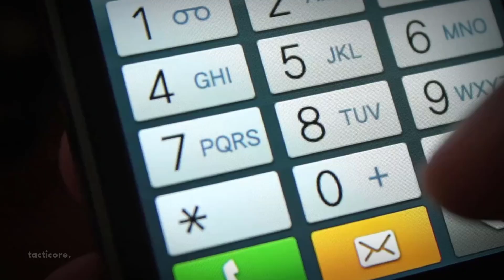The Israeli Soldier Who SAVED His Family From Insurgents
In this video we'll take a look at the story of Noam Tibon, whose heroic actions saved his family and many others amidst the harrowing attack on Israel on October 7, 2023.